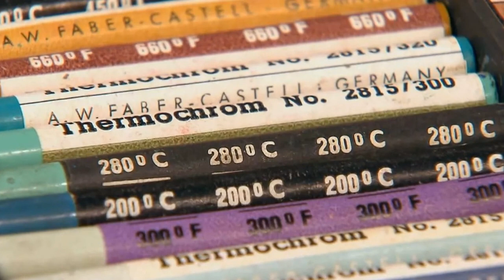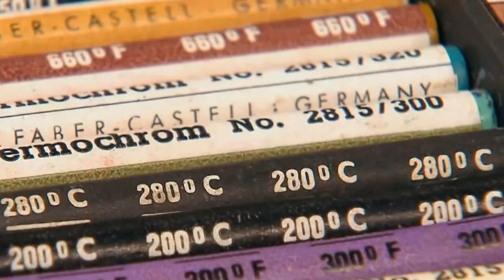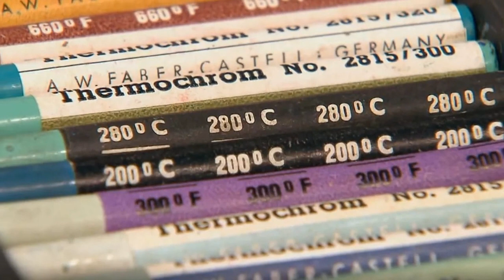Horst LichterBares für Rares Moderator liebt Stifte vor allem diese kuriosen Exemplare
Bei "Bares für Rares" hat Moderator Horst Lichter verraten, dass er Stifte liebt. Von einem besonderen Modell, das mitgebracht wurde, war er begeistert.